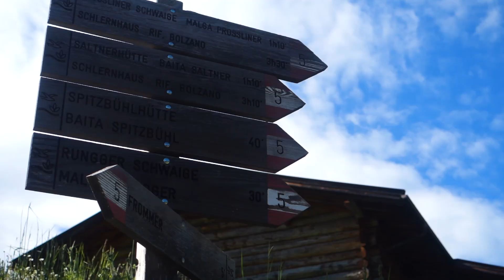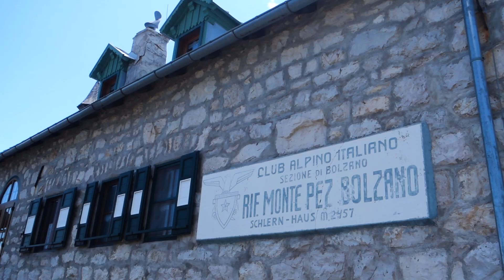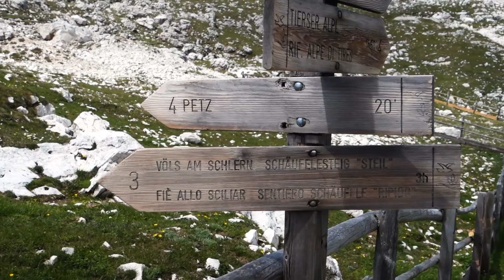INTO THE WILD - Rifugio Bolzano - Sciliar - EP01 (ottava stagione)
Il castello tra i monti. Il Rifugio Bolzano sorge a 2457 metri sull’altipiano dello Sciliar, montagna simbolo dell’Alto Adige.